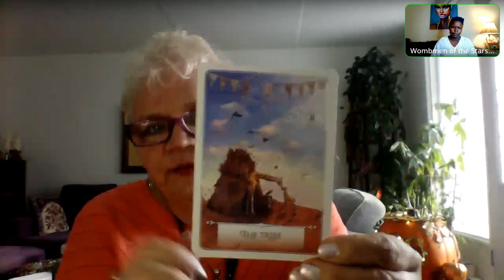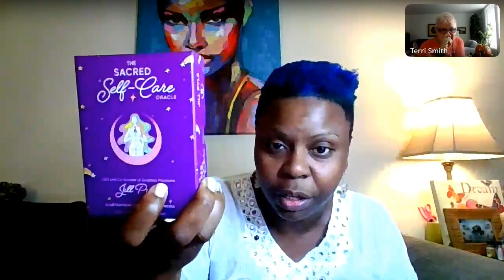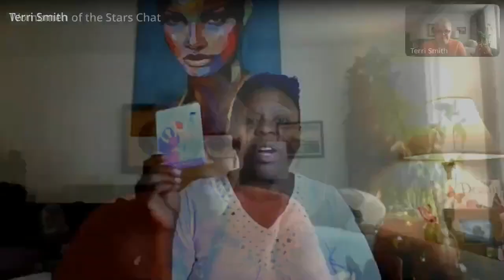🌕✨ BUSYNESS of BUSINESS- Tarot Card Reading for Self-Care and Reflection 🌙🔮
Description: Let’s get out of the BUSYNESS of BUSINESS.  In this YouTube video, join us for a group meeting focused on tarot card readings 🪬 affirmations and 🧖‍♀️ self-care.  Get to the understanding and knowing of your 🌈 VIBE and your 💃🏽🕺🏼TRIBE as we take a breath between breaths to get clarity 👀 on the energy 💡 that belongs to us.

🗣️  We'll pull a self-care card, a 💎 affirmation card, and a card from Terri Smith.

🗣️ After each card, we'll take a deep breath and reflect on how we can incorporate its message into the upcoming week.

With the powerful energies of the full moon and eclipse, as well as the end of the year, we'll discuss completing tasks and planning for greater horizons while staying grounded amidst the busyness of life. Tune in for guidance and inspiration! ✨🔮🌕

Affirmations:

I courageously see through the darkness of adversity to make positive changes that light up my life.  I know there is light at the end of the tunnel.

I see myself, situations, and others clearly and participate in the transformation of negative to positive.

I allow myself to feel my
feelings and express them throush my physical and mental actions.

Tears flow easily, and I am releasing pent up emotions.
I am able to let go.
I am comforted.

Decks Used:

The Angels & Gemstone Guardians Card by Margaret Ann Lembo

The Sacred Self-Care Oracle by Jill Pyle

Wisdom of the Oracle Divination Cards by Colette Baron-Reid